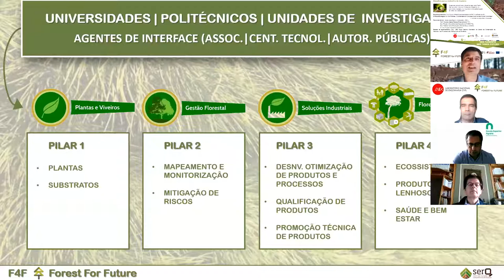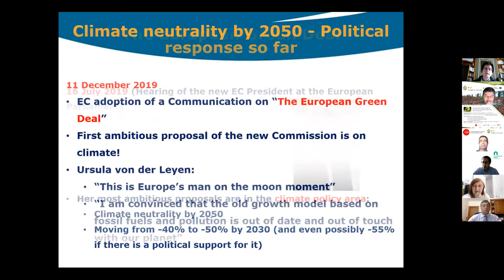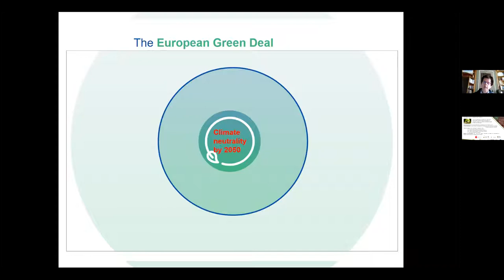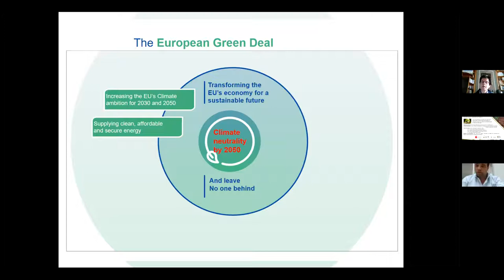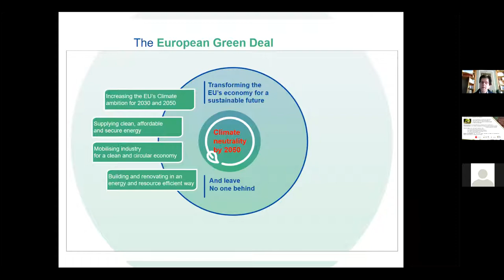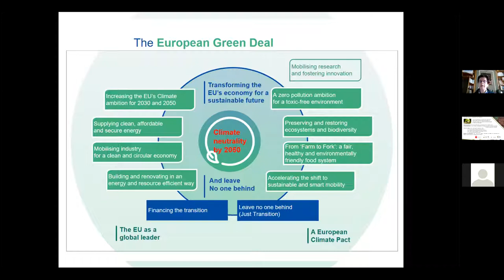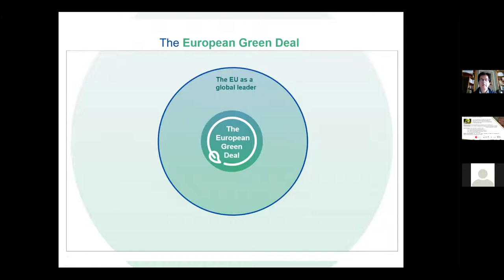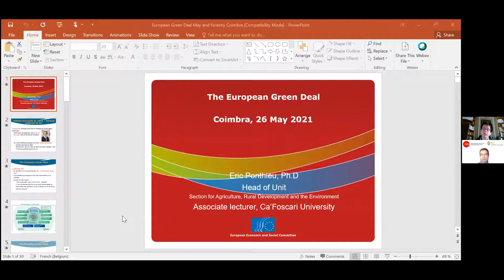Pacto Ecológico - Desafios para a indústria da madeira (26/05/2021)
Apresentação/Debate sobre o Pacto Ecológico e a perspetiva da Comissão Europeia na vertente da utilização de produtos à base de madeira na construção.

Sessão de abertura: Prof. Doutor Alfredo Dias (coordenador do F4F, Vice Reitor da UC)
O Pacto Ecológico: Eric Ponthieu (Coordenador do “European Economic and Social Committee”)
Painel de debate: Doutor José Saporiti (moderador, LNEC),
Prof.ª Doutora Helena Pereira (Presidente da FCT),
Eng.ª Rosário Alves (Directora Executiva da FORESTIS),
Eng.º António Carlos Rodrigues (CEO, Grupo CASAIS),
Dr. Vítor Poças (Presidente da AIMMP)
Sessão de encerramento: Eng.º João Paulo Catarino (Secretário de Estado Conservação da Natureza, das Florestas e do Ordenamento do Território)

Este evento faz parte do projeto F4F - Forest for Future, cofinanciado pelo Centro2020, Portugal 2020 e União Europeia através do Fundo Social Europeu.